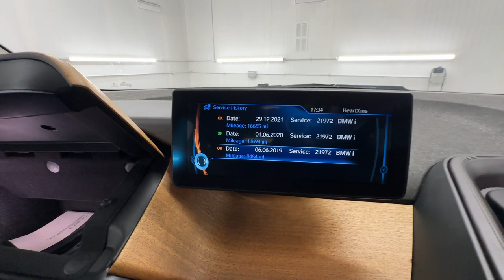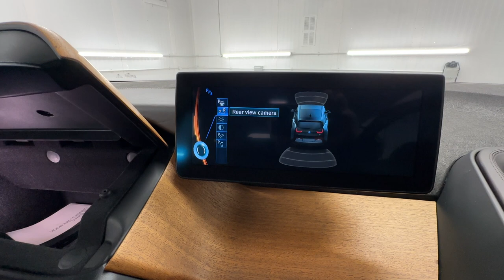Country Car Barford Warwickshire BMW i3 for sale